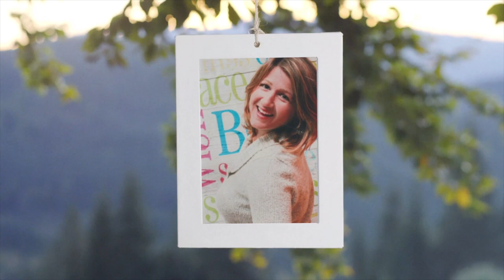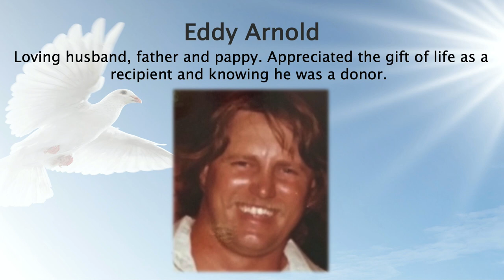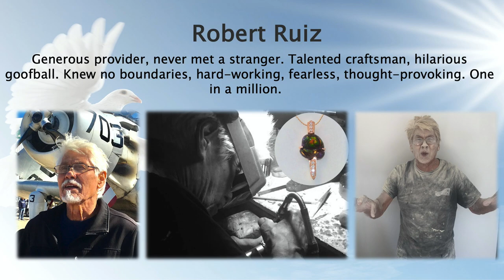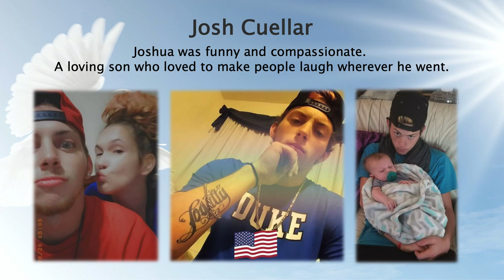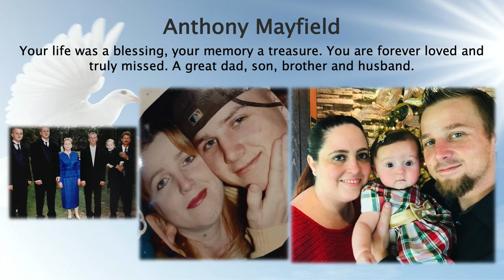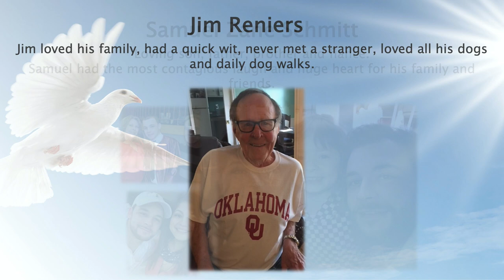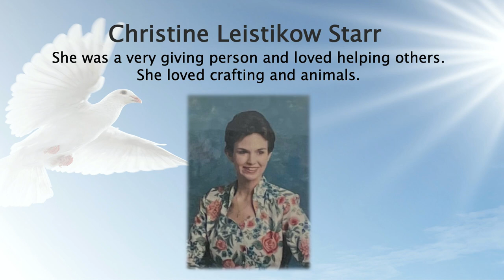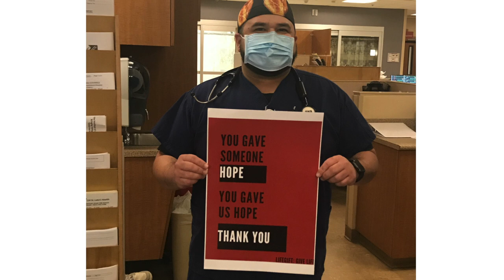LifeGift Donor Remembrance Ceremony